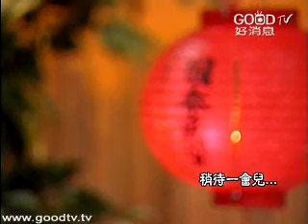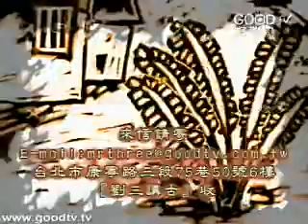神的榮耀(10)~以西結書(10)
劉三講古
先知書／神的榮耀
但以理書是一卷關於末後預言很重要的書，而它的前一卷書，就是以西結書。以西結所記載的，是說到上帝的存在、上帝的榮耀、上帝的榮光，也就是說這個世間，因為有上帝的存在才有未來。因為，除非我們能確定上帝的榮光是真的，但以理書裡面所說的世界末日、上帝的審判、將來的新天新地，才會是可能的。我們必須了解並確定上帝的存在、上帝的榮光，才能知道這位上帝是什麼樣的神，才能對上帝的國有所認識。